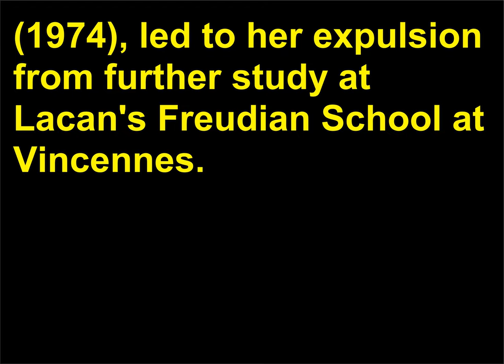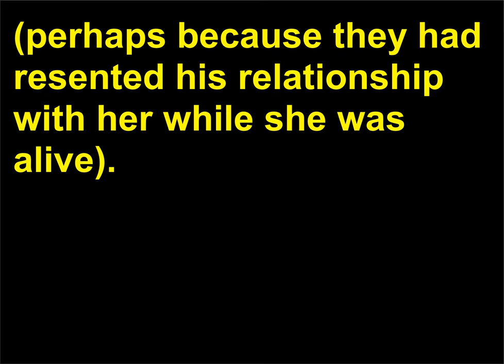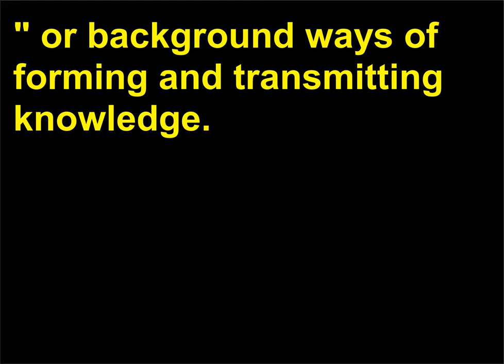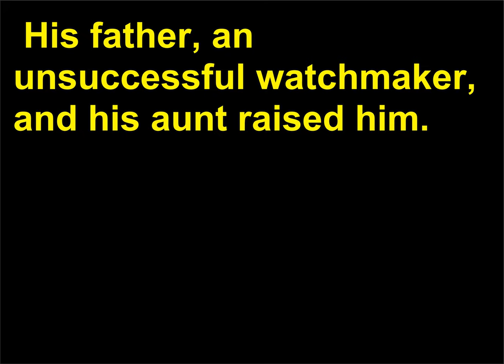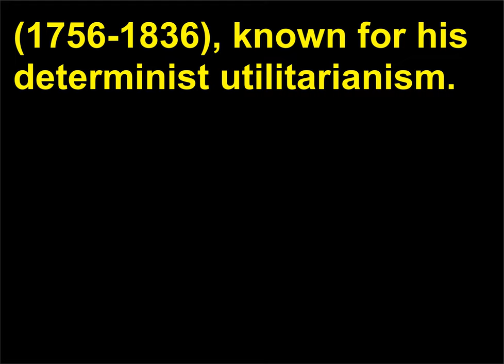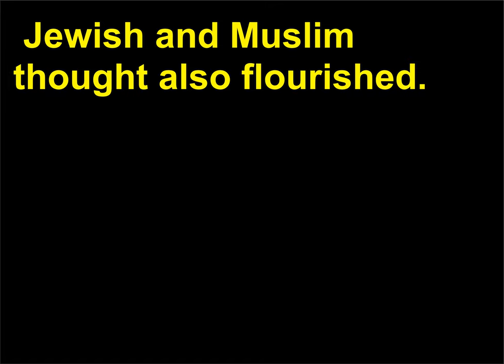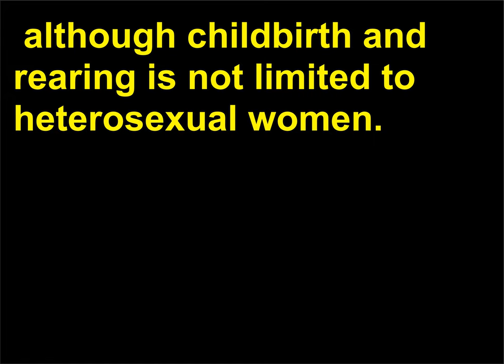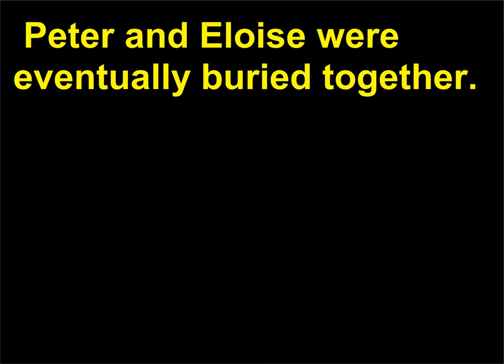Intrebari Filozofie 100